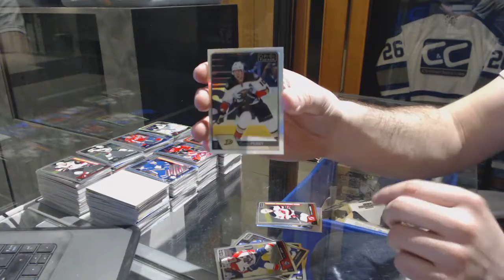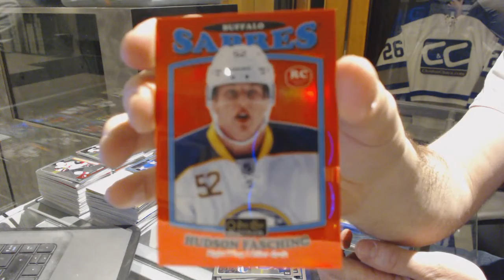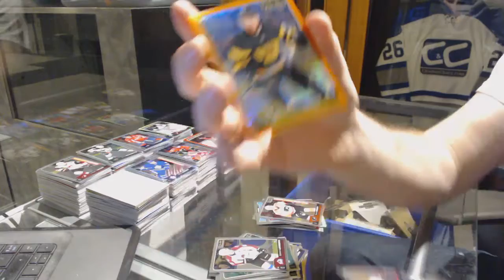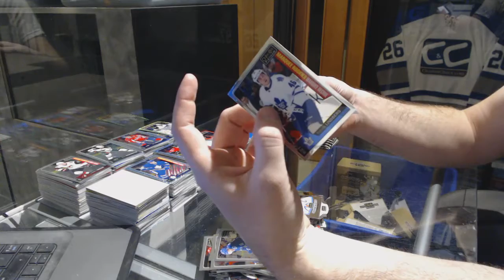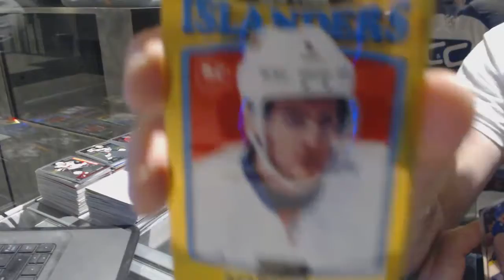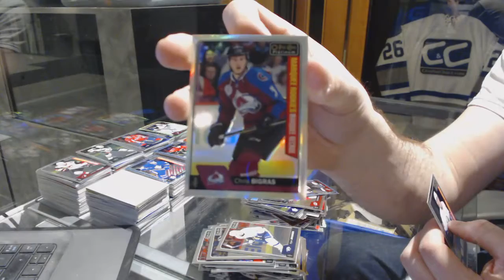4953ron's 16-17 UD OPC Platinum Hockey Box Break #3